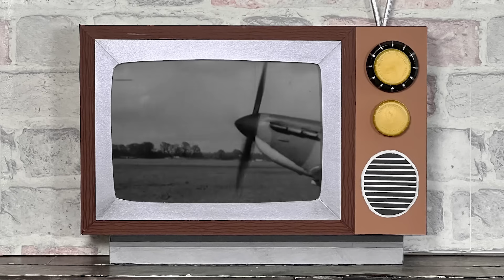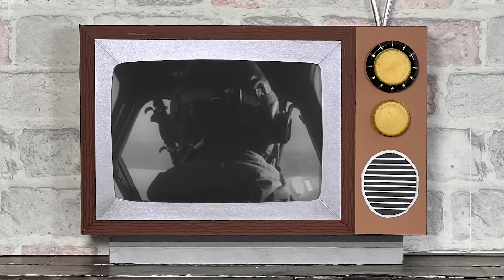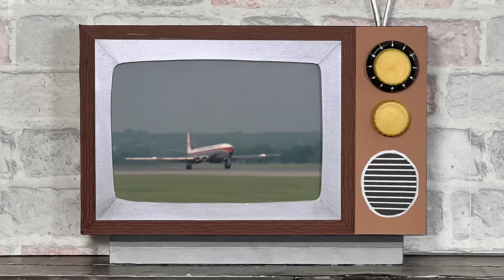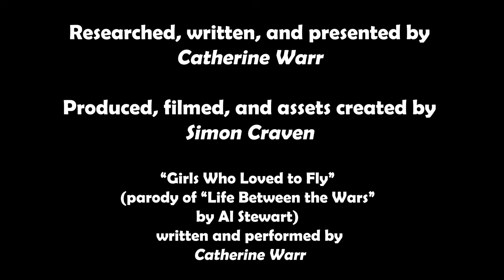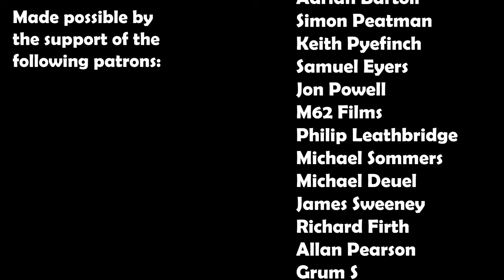Women Who Made Britain Fly, Part 4: Breaking Barriers, 1945 - Present Day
In the final installment of our epic 200-year journey through the history of British women in the air, we journey from the dizzying speeds of the new jet age to the final frontier - space!